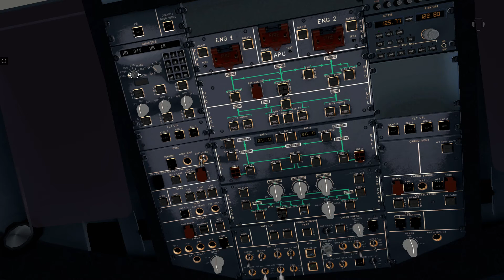X-Plane 10 [VATSIM] ULTRA REALISTIC|FULL FLIGHT|CYOW-CYYZ|MAXXX Graphics 1080 60FPS PT.2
Welcome back guys! Join me on the wind gusting, turbulent landing into CYYZ (Toronto) I thought everything was going smooth, until about 15ft off the runway... a HUGE wind gust kind of pasted the aircraft to the runway! Still acceptable but on the harder side! Hope you guys enjoy and as always, more SIM video's to come!